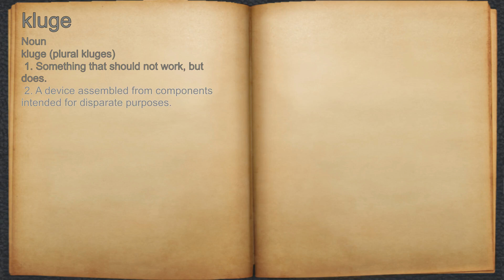What does kluge mean?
A spoken definition of kluge.

Intro Sound:
Typewriter - Tamskp